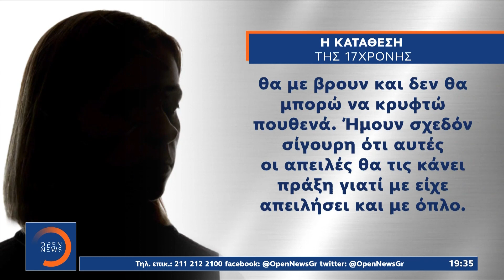Την απόλυτη φρίκη έζησε το εξαφανισμένο 17χρονο κορίτσι | Κεντρικό Δελτίο Ειδήσεων 7/7/2021| OPEN TV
Κέντρο άμεσης παρέμβασης εγκαινίασε σήμερα στον Πειραιά το Χαμόγελο του Παιδιού. Οι αρχές παράλληλα εντόπισαν μία έφηβη για την οποία είχε εκδοθεί αλερτ και φαίνεται πως το κορίτσι είχε πέσει στα χέρια 57χρονου που την εξέδιδε.